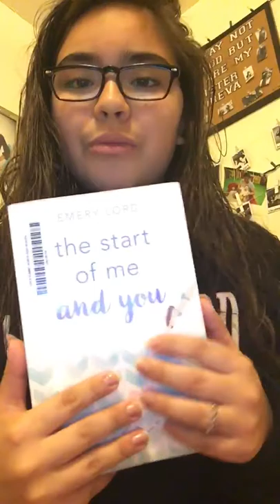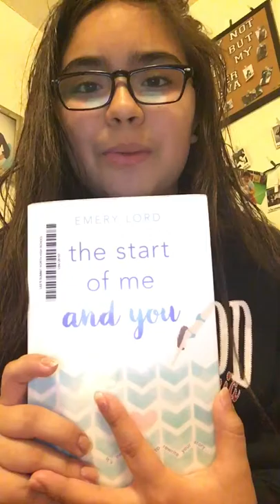The Start of Me and You